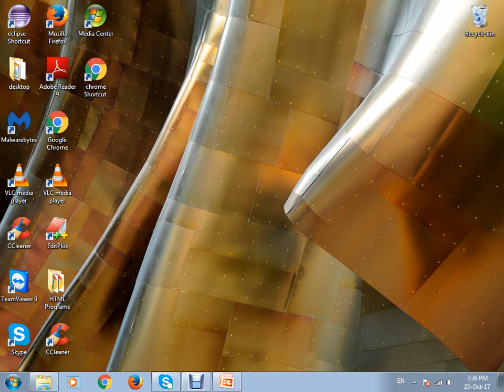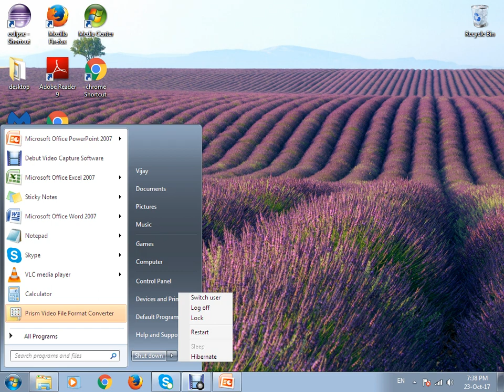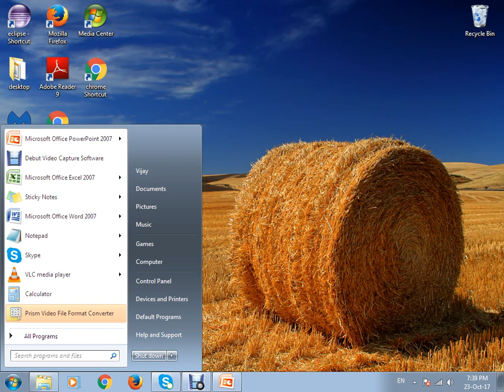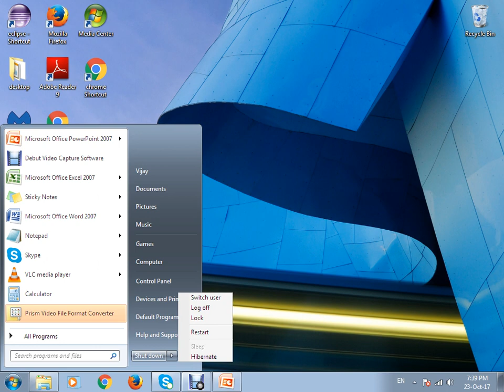Shut Down a Computer, Restart a Computer, Computer Basics Telugu Tutorial - 36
In this Computer Basics in Telugu Playlist you will find many videos on different topics on windows computer, and also solutions to so many problems you face while working on windows computer. You can post your doubts as comments and also topics you want me to cover so that I can try to do videos on that particular topic. You can always comment your doubts about the topics covered in the video, I will try to answer you ASAP.

A computer is a machine that can be instructed to carry out sequences of arithmetic or logical operations automatically via computer programming. Computer is a device for processing, storing, and displaying information.

shuts down all processes and turns your computer off completely. Restart, on the other hand, temporarily shuts down your PC then fires it up again. This usually happens when Windows Updates are installed.

Thank You Once again , Happy Learning..